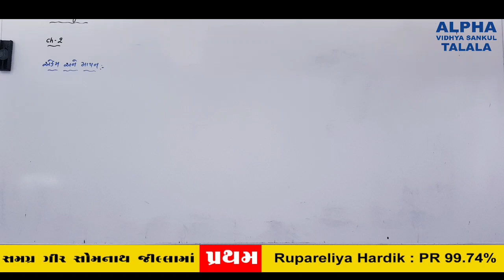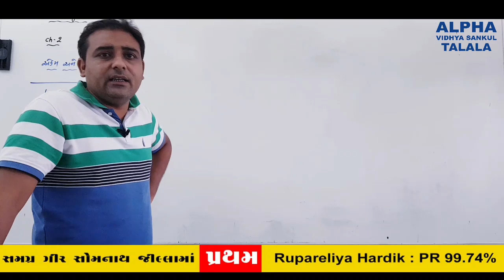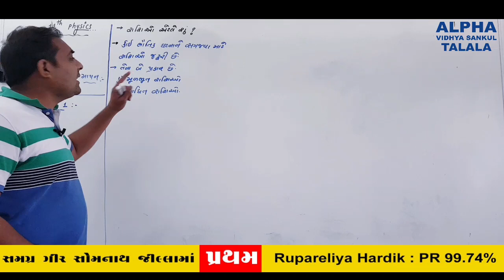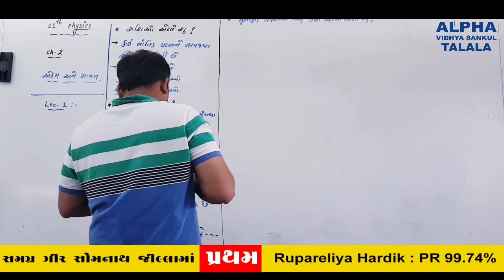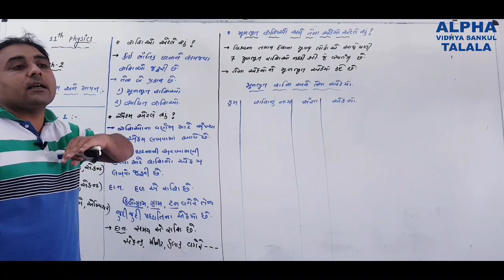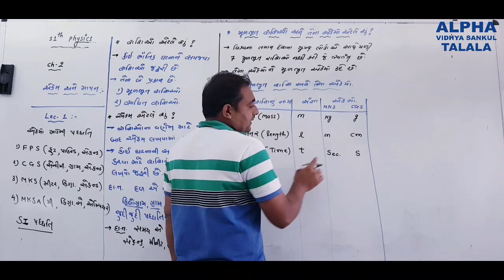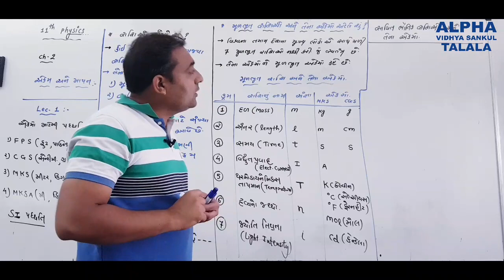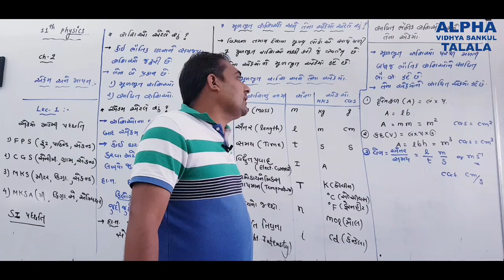11 SCIENCE | PHYSICS | NIMAVATSIR | Chapter 2 | Units and Measurements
ALPHA VIDHYA SANKUL - TALALA

The International System Of Units
Measurement Of Length
Measurement Of Mass